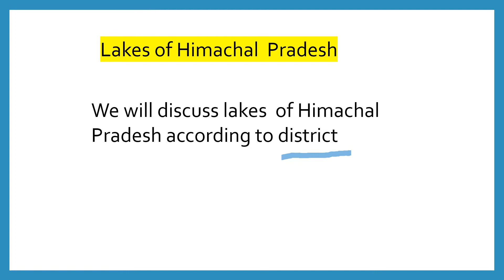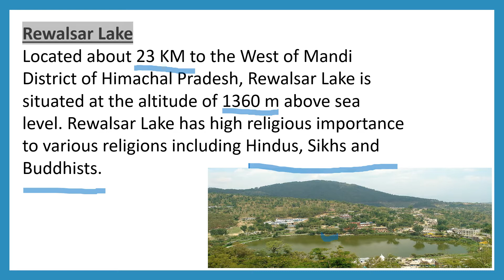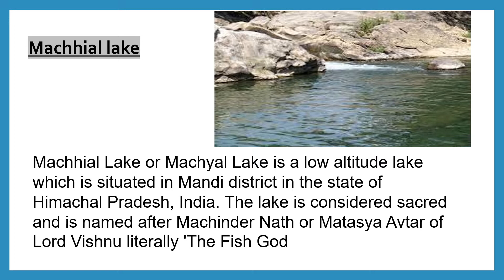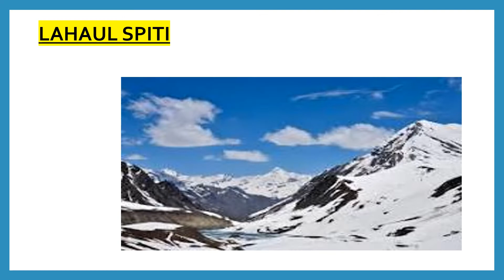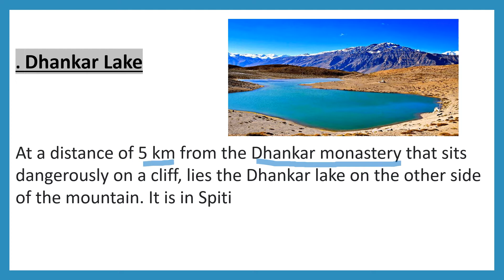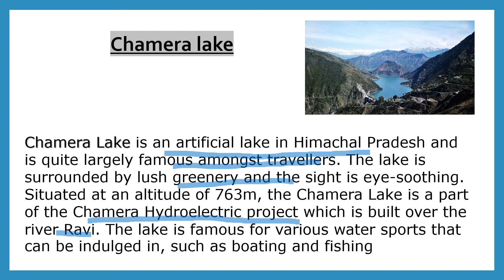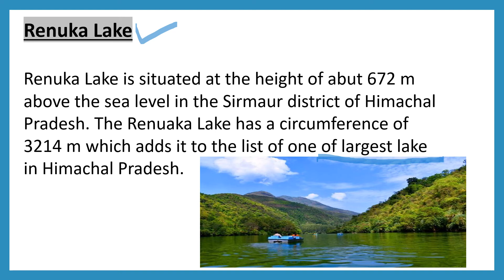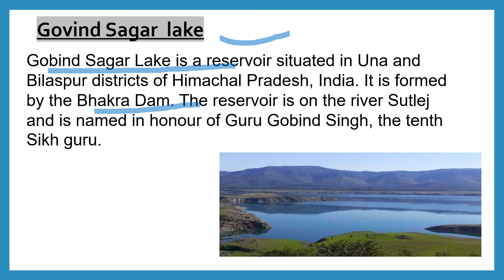Lakes of Himachal Pradesh according to district ll Important topic for competitive exams.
lakes of Himachal Pradesh